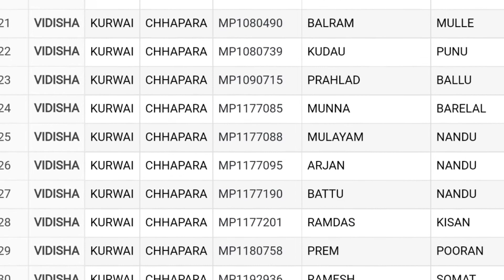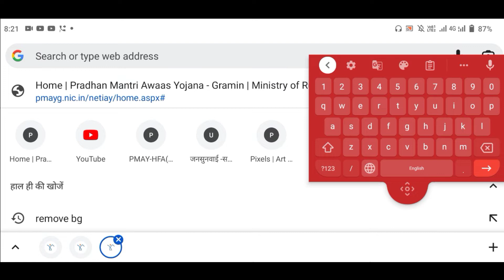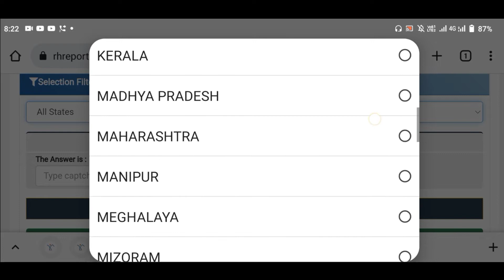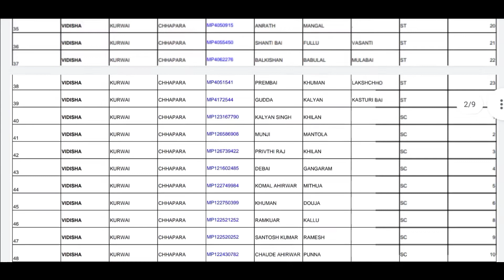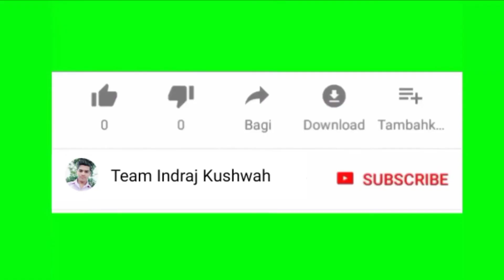pm आवास योजना की नई लिस्ट कैसे देखे मोबाइल से/pm Aawas Yojana list 2022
प्रधानमंत्री आवास योजना की नई लिस्ट कैसे देखे मोबाइल से/pm Aawas Yojana list 2022

Pmayg list
pmay list
pm Aawas Yojana list
Aawas Yojana list

Voice -Indraj Kushwah
Video -Indraj Kushwah